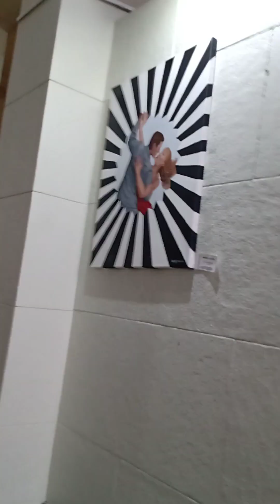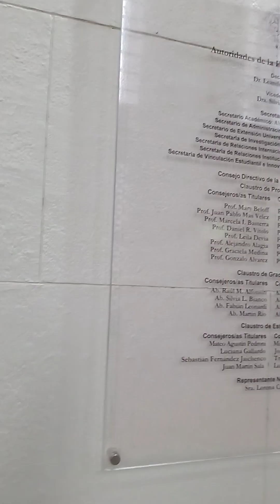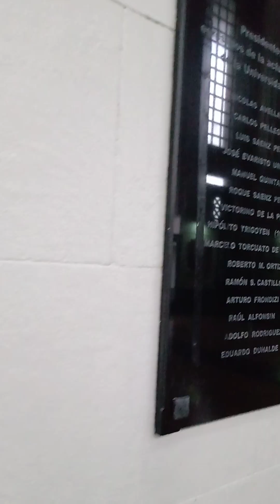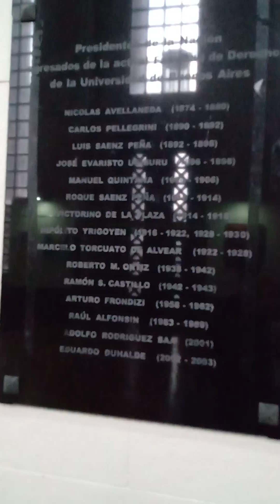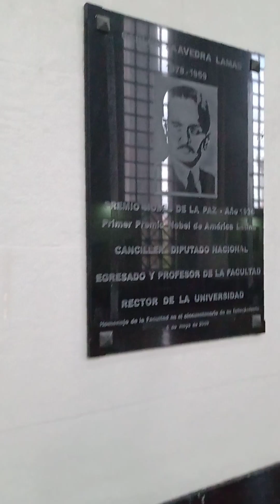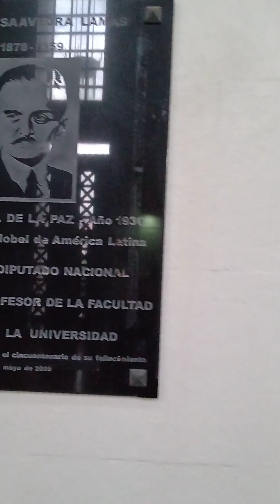Rotary Flores 14*muestra de arte en la Facultad de Derecho segunda parte año 2023